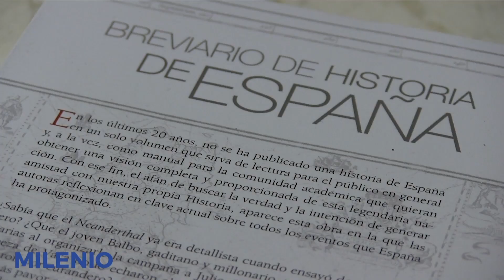Isabel la Católica, según Laura y María Lara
María y Laura Lara son historiadoras, Doctoras en Filosofía, profesoras universitarias y colaboradoras en RTVE (Televisión Española, La 2).

María es profesora de Historia Moderna y Antropología. Ha estado como Fellow en Harvard y también como investigadora en l'École des Hautes Études en Sciences Sociales, además de realizar trabajo de campo en universidades en Grecia, Italia y Argentina.

Laura es Profesora de Historia Contemporánea y también ha sido investigadora en París, en l'Ecole, así como desarrollado otras estancias internacionales.

Las dos son Primer Premio Nacional de Fin de Carrera en Historia.
Aparte de su dedicación académica en la universidad, las dos son las historiadoras del programa 'La aventura del saber' desde 2013; están realizando en el programa la serie 'Monarquías' y la serie 'Gracias, América', sobre el legado de España en el Nuevo Mundo y viceversa.

Este verano realizaron el espacio 'Españolas para el recuerdo', en el programa 'Las mañanas de Radio Nacional', conducido por Javier Capitán.

Como escritoras, ganaron el Premio Algaba (concedido por El Corte Inglés) con el libro 'Ignacio y la Compañía', María ganó el Premio de Novela Histórica 'Ciudad de Valeria', con su novela 'El velo de la promesa', protagonizado por la emperatriz Helena, que descubrió en el Gólgota los atributos de la Pasión de Cristo. La saga continúa en 'Memorias de Helena'. Se están haciendo eco en Estados Unidos.

Su último libro es el 'Breviario de Historia de España', de gran éxito de ventas y crítica.

En esta entrevista hablan de Isabel La Católica.